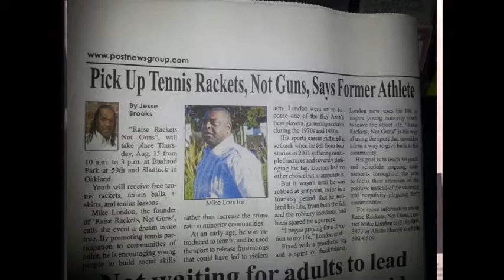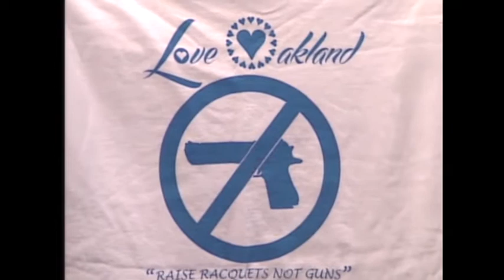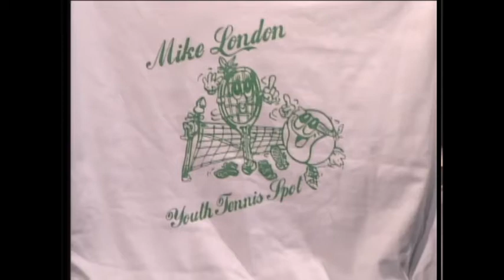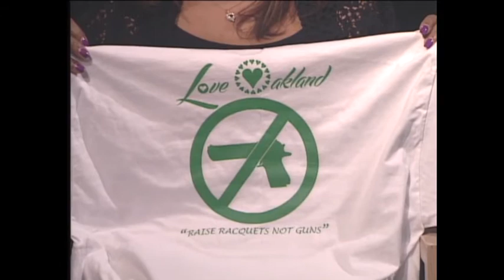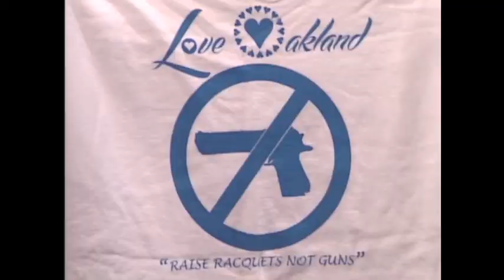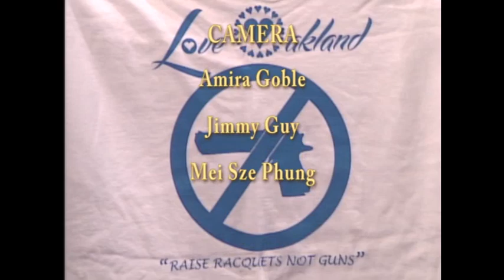"Oakland Is...The Mike London Youth Tennis Spot"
Dr. Barbara E.M. Cannon interviews Mike London and Alisa Harrell of the Mike London Youth Tennis Spot, proclaiming "Raise rackets, not guns" and empowering Oakland's youth.